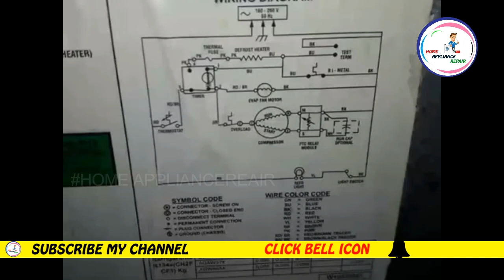# 3 Refrigerator Repair || not cooling || Whirlpool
In this video of refrigerator repair , whirlpool double door frost free refrigerator, you can see the  fault , which is very dangerous to the users. It's like a fire in the frize. It must be solved out.so keep watching my refrigerator repair and appliance repair videos.